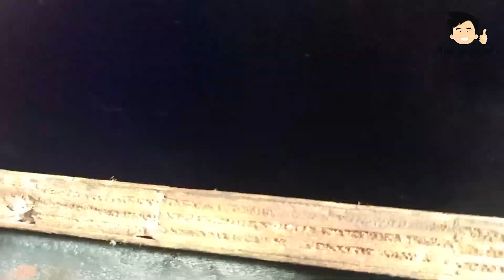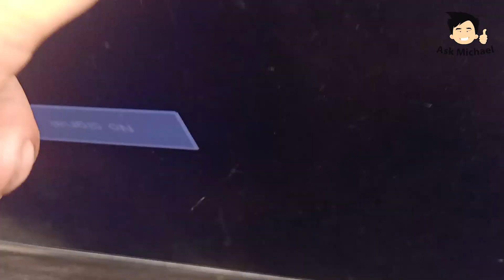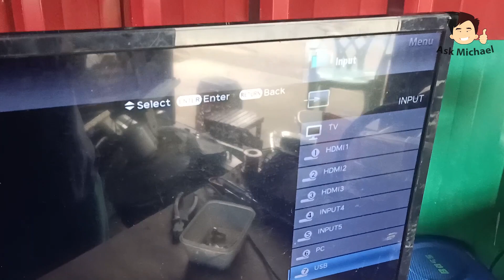Force Start Power Supply ng TV Sharp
Sharp na TV na mayroong 100k 1/4 watts resistor problem merong voltahe kahit naka bunot na ung plug buo naman ung trigger resistor.